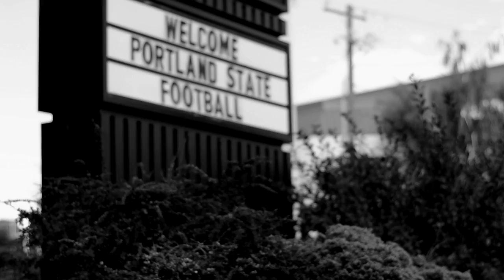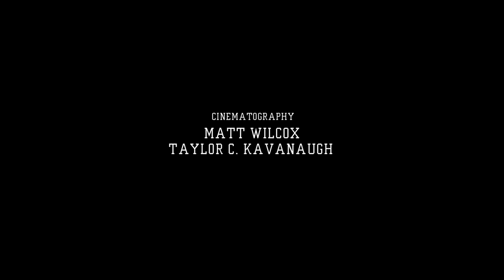WEEK 4 | THE 2011 PORTLAND STATE FOOTBALL STORY | TCU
Week 4 with the Vikings as they travel to Forth Worth, TX to take on the defending Rose Bowl Champions, TCU.

The third installment of a weekly, season long series. Our Town. Your Team. Visit GOVIKS.COM for tickets & information.

Produced & Edited By: Taylor C. Kavanaugh
Directed By: Taylor C. Kavanaugh
Radio Broadcasts Courtesy of: Alpha Broadcasting/Freedom 970
Radio Calls: Tom Hewitt & Mike Lund